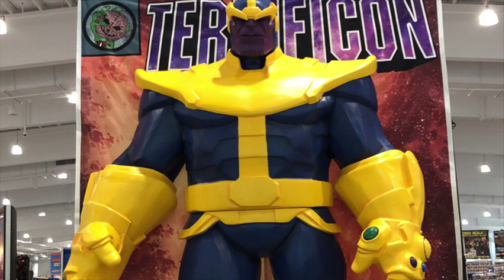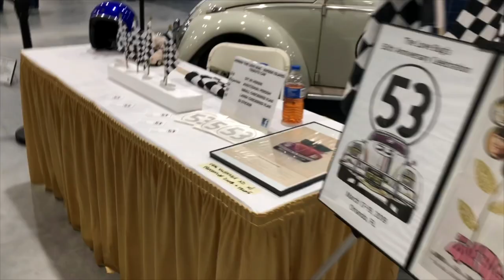My Awkward Life Episode 5: TerrifiCon 2018